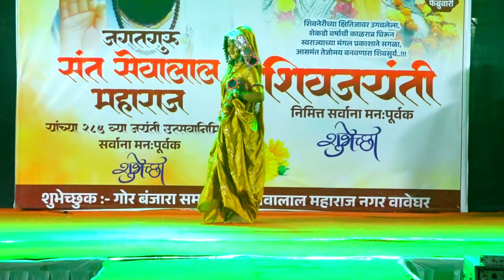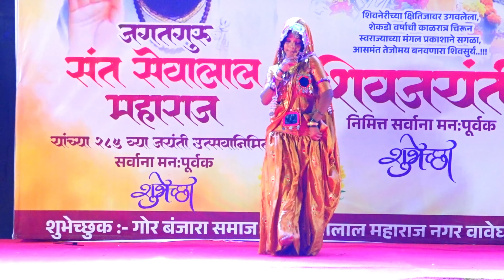MARA S0NERO BHURIYA || BANJARA SONG || VAVEGHAR/RASAYANI सांस्कृतिक कार्यक्रम 2024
maro sonero bhuriya song
sonero bhuriya banjara song
banjara trending song
goarmati banjara hit song 2024